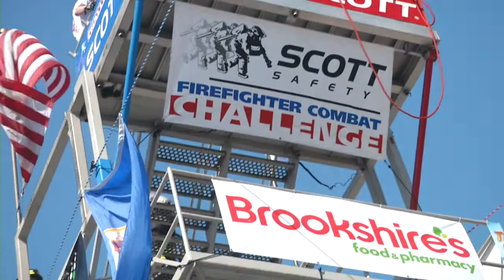Firefighter Combat Challenge 2014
A quick look at the National Championship Firefighter Combat Challenge in Tyler, Texas.